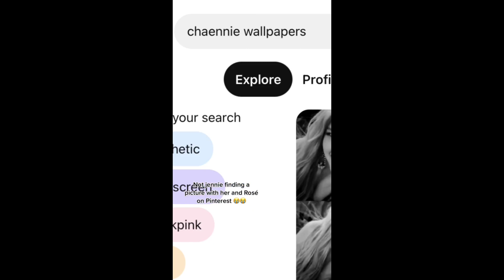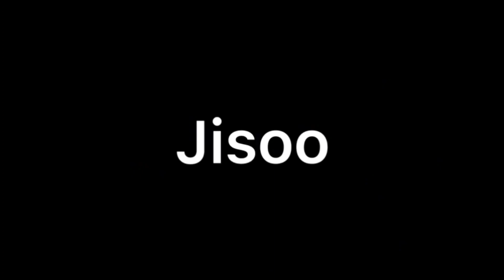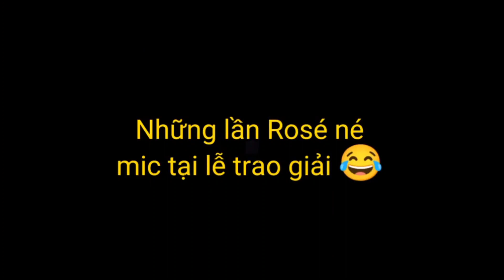TikTok BLACKPINK Edit Compilation 2023 - JISOO x JENNIE x ROSÉ x LISA🌟